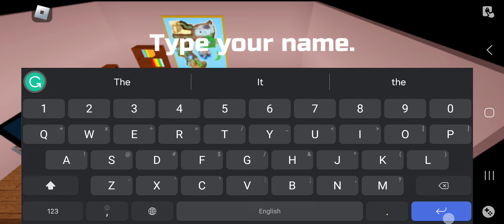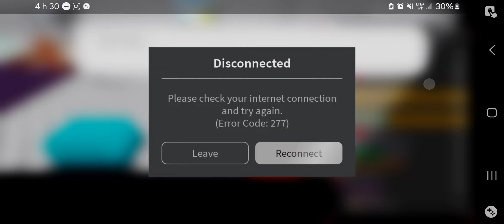23 mai 2024